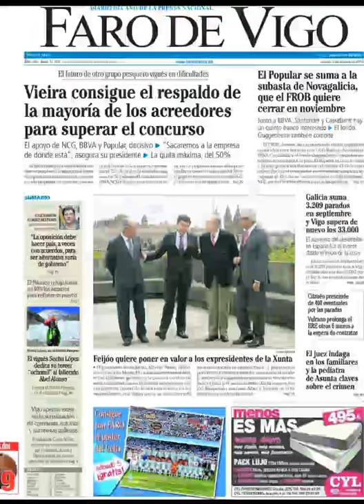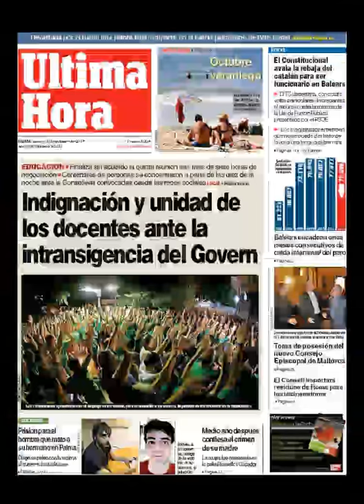Noticias 3 Octubre 2013 Principales Portadas Noticias de Diarios Periódicos Españoles Spain News